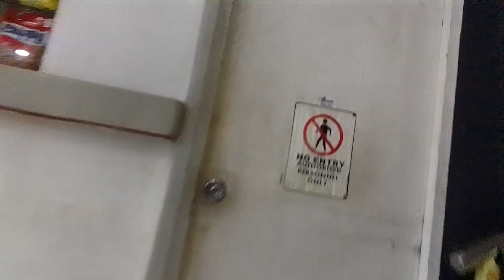going to work